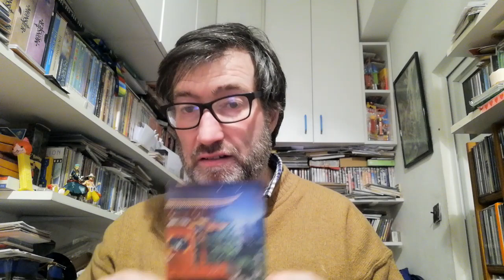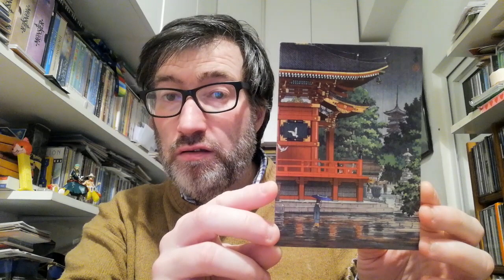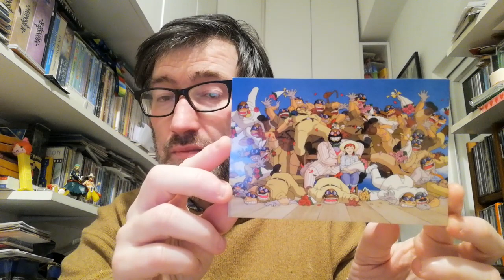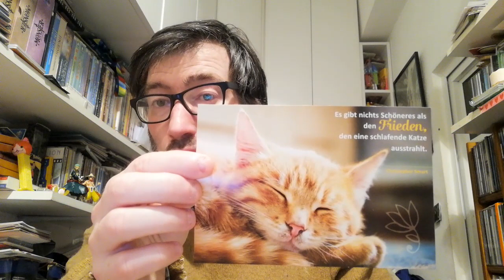POSTCROSSING || WEEK 203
These week I received postcards from:

- 1 postcard from Spain (Oficial Postcrossing)
- 1 postcard from Germany (Oficial Postcrossing)
- 1 postcard from Poland (Oficial Postcrossing)
- 1 postcard from United States (Oficial Postcrossing)

- 1 envelope from Germany (Surprise letter)